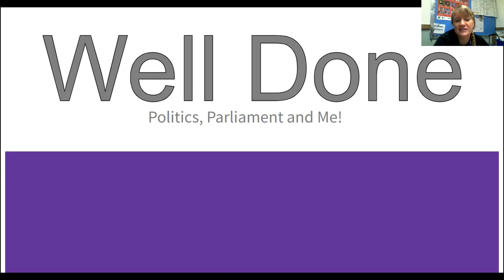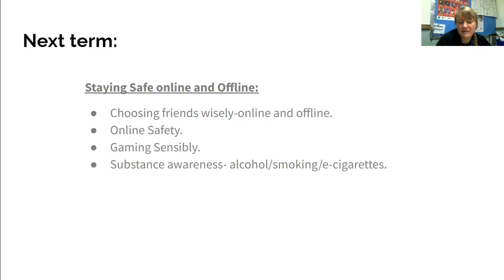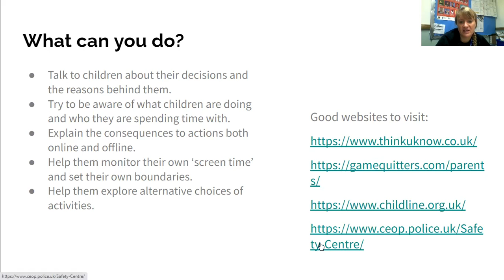Miss Shepherd - PSHE Year 7 - Term 3 Newsletter Video 2022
The Cooper School is co-educational mixed Secondary School and sixth form for ages 11-19 based in Bicester, Oxfordshire. The school is proud to provide educational opportunities for students across North Oxfordshire, Northamptonshire and Buckinghamshire. The school is a part of the Bernwode Schools Trust.